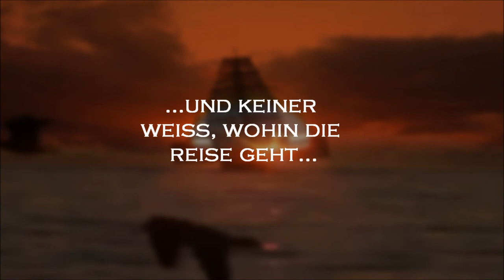LINDSTÄRKE 10 - Trailer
Tribute to Udo Lindenberg